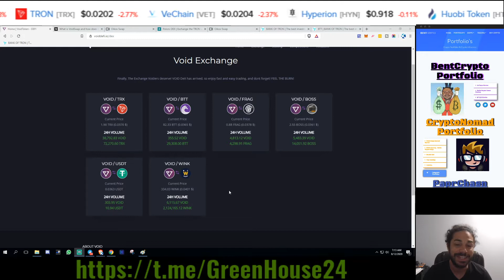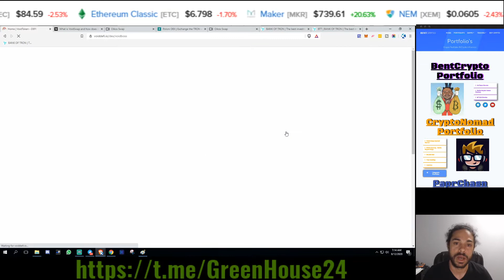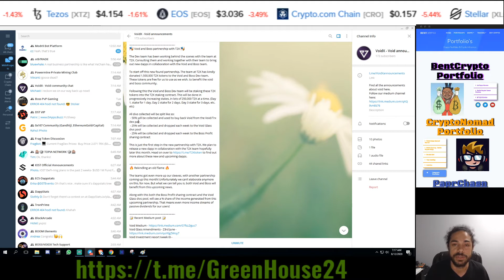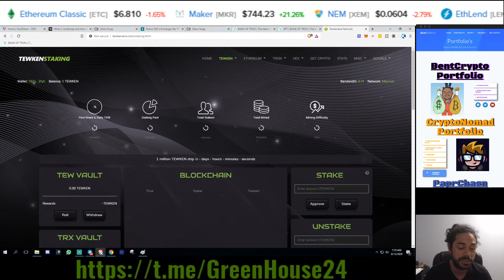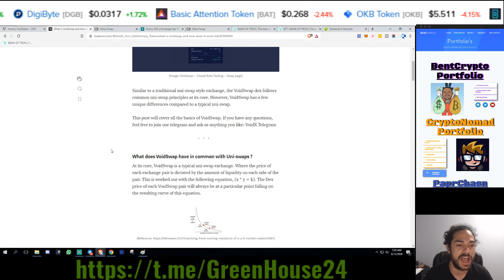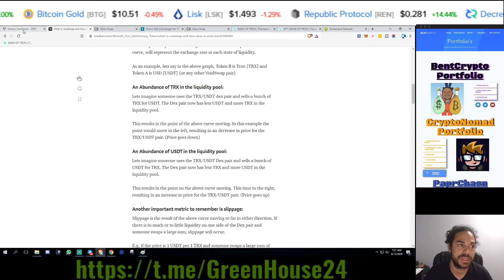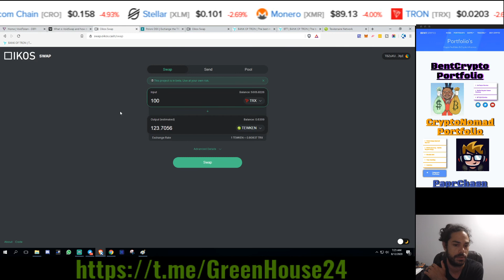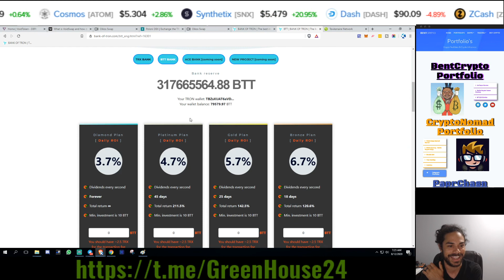VoidSwap? VOID Liquidity Pools? Get VOID Now!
If you were unaware, there is VOID a deflationary token on the Tron Network. 3% burn with various liquidity pools, newest addition will be the Tewken/Void pool. Check it out!